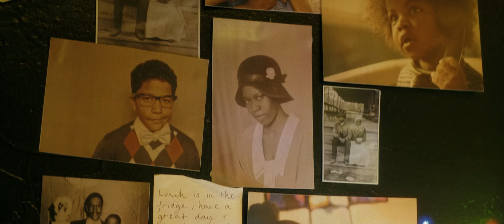GODZILLA x KONG: Battle for Hollow Earth